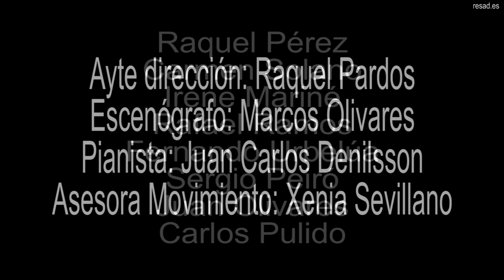"TRES SOMBREROS DE COPA. EL MUSICAL"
Adaptación musical de la obra de Tres sombreros de Copa, de Miguel Mihura.

Adaptación y letras: Pedro Víllora
Composición musical: Miguel Baselga
Dirección: Guillermo Amaya

EQUIPO ARTÍSTICO:
Dirección artística: Guillermo Amaya
Dirección musical : Juan Carlos Danielsson.
Escenografía: Marcos Olivares
Coreografía: Xenia Sevillano.

Elenco:
Rafael Ramos, Raquel Pérez, Carmen Solano, Irene Mariné, Sergio Peiró, Fernando Urbelua, Juan Olivares, Carlos Pulido.

Con la colaboración de la REAL ESCUELA SUPERIOR DE ARTE DRAMÁTICO.